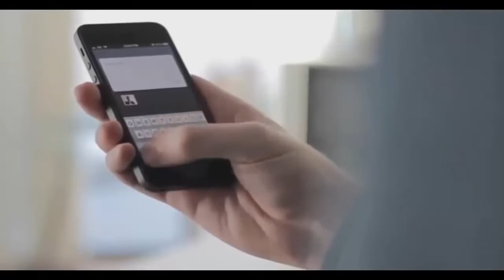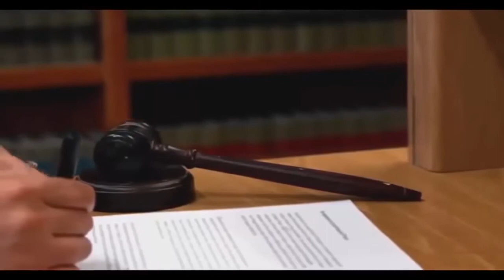فيديو تحفيزي الثقة بالنفس فيديو رائع جدا للنجاح في الحياة والدراسة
تُعدّ الثقة بالنفس من أهمّ السمات الشخصيّة التي تُحدّد حياة الفرد وتوافقه مع ذاته ومع مجتمعه، بالإضافة إلى أنّها تعني تَقبُّل القُدرات التي منحها الله للفَرد والرضا بها، والتكيُّف معها، والقدرة على مُواجهة الظّروف اليوميّة بكافّة أنواعها بفاعليه أكثر؛ فالثقة بالنّفس تُضيف للفرد إحساساً بالاعتزاز، والافتخار بمهاراته وكفاءاته.